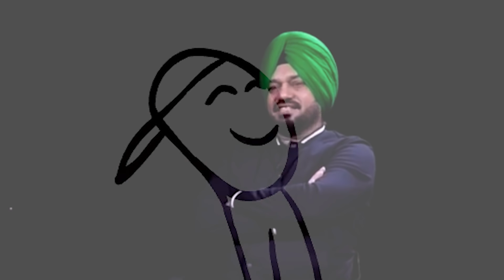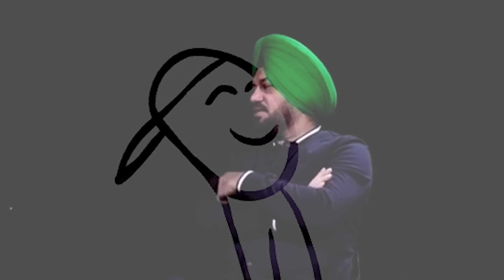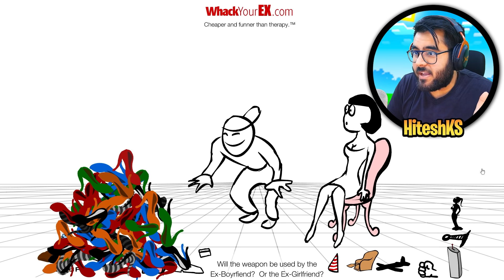😂 WEIRDEST Game Ever!!! 😂 | Whack Your Ex | Hitesh KS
Hitesh KS Hindi Gaming Presents WEIRDEST Game Ever Whack Your Ex Hindi EX girlfriend Simulator in HINDI FUNNY GAMEPLAY.

💻My System 💻
i7 7700k
32GB DDR4
RTX 3080
RTX 2080 SUPER
1TB SSD
1TB HDD
Monitor 1
Monitor 2